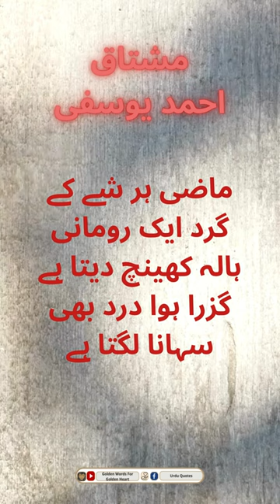Urdu Quotes - Mushtaq Ahmed Yousufi Quote - مشتاق احمد یوسفی